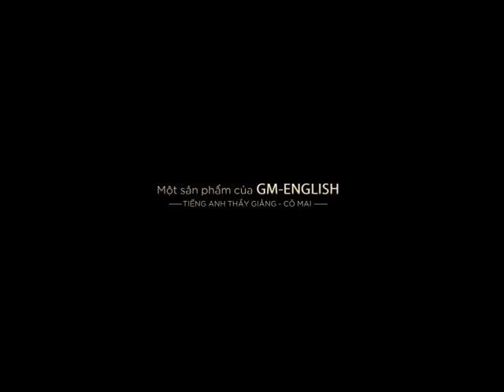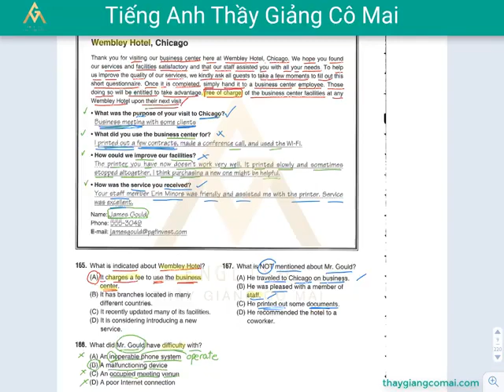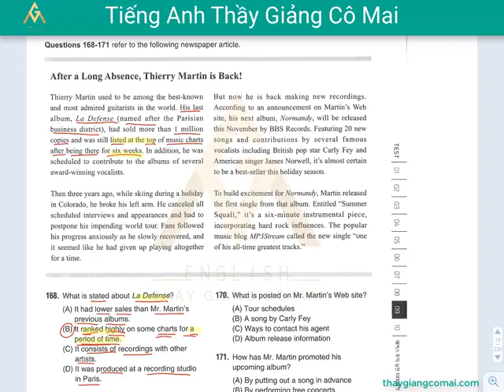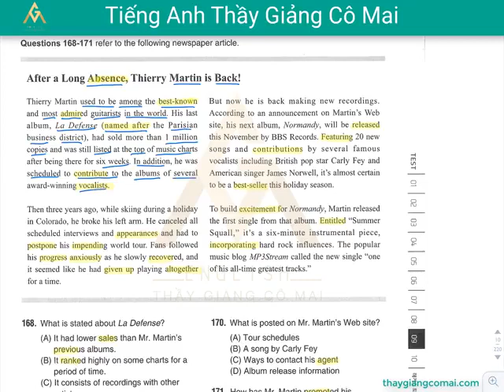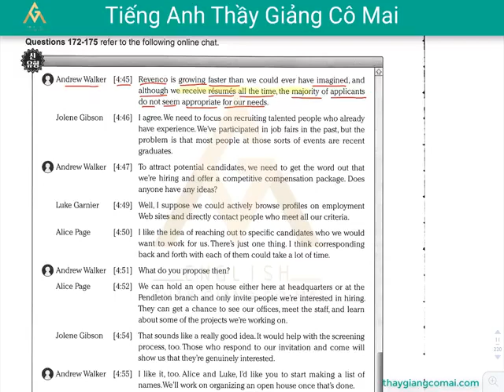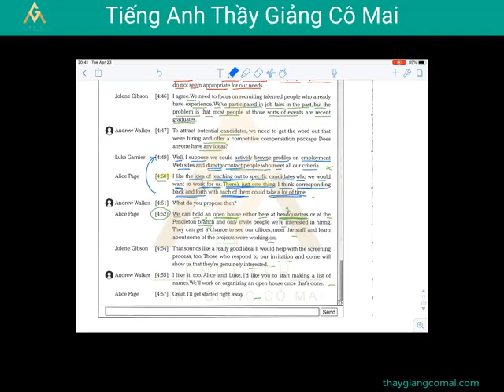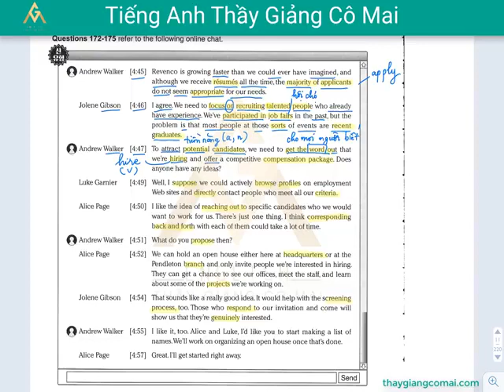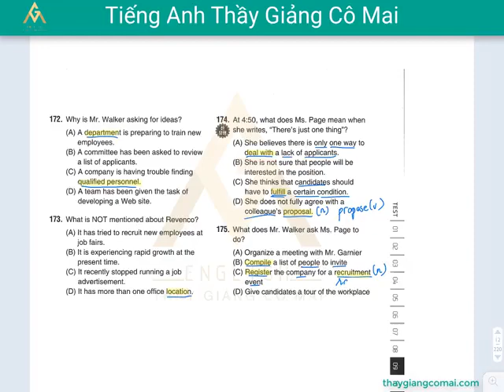Sách FOCUS RC 1 Test 01 Câu 165 đến 175